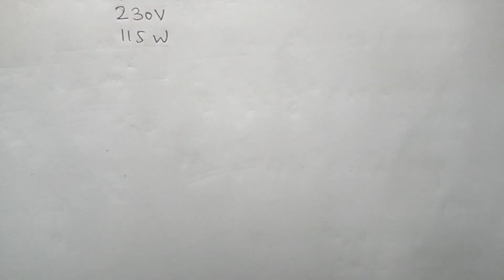SSLC PHYSICS CHAPTER 1//EFFECTS OF ELECTRIC CURRENT// LET US ASSESS Notes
Notes of SSLC PHYSICS CHAPTER  1 LET US ASSESS